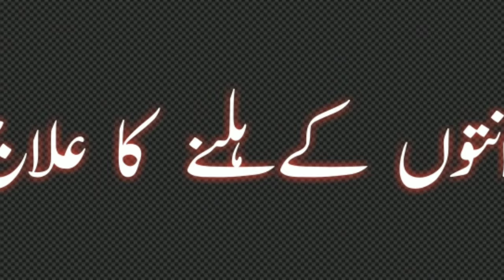Dant Hilne Ka Ilaj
Desi Herbal Pk
Topic.. dant hilne ka gharelu nuskha kamzor hilte danton ka ilaj In urdu